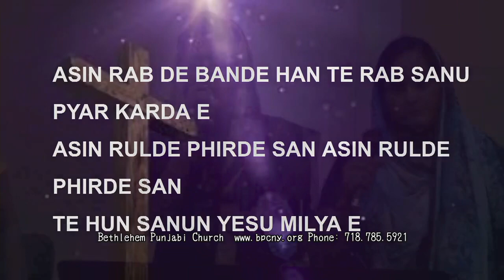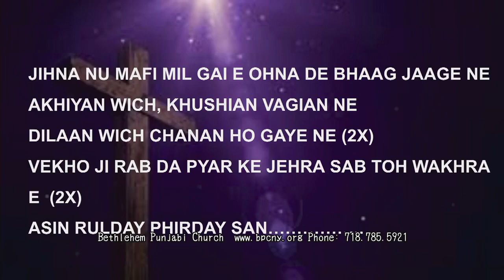Asi Rab de bande haan by BPC Choir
ASI RAB DE BANDE HAN TE RAB SANU PYAR KARDA AE
ASI RULDE PHIRDE SAN ASI RULDE PHIRDE SAN
TE HUN SANUN YESU MILYA AE
(We are Lords people and the Lord Loves us, we were roaming  around and now we have found Jesus)
ASI LABDE PHIRDE SAN KHUDA DIYAN SACHIAN RAWAN NU
ASI TARSDE RENDE SAN
PYAR DIYAN THANDYAN CHAWAN NU (2)
SANU SACHI ZINDGI DA YESU NE RASTA DASYA AE   (2)
ASI RULDAY PHIRDAY SAN…
(We were searching for the Lords true path we were looking for the Love. Jesus has shown us the true way)
JINA NU MAFI MIL GAI AE ONAN DE PHAG JAGA NE
AKHIYAN WHICH KHUSHIAN VAGIAN NE
DILAN WICH CHANAN HO GAI NE (2 Times)
DEKHO JI RAB DA PYAR JEHRA JAG TUN WAKRA AE  (2)
(Those who have received forgiveness there fate has been changed their eyes are full of joy and their hearts are enlightened look Lords love is different from the world)
HUN CHAR SHFARE KHUSHIAN DE PHUL SAJRE KHIL GAE NE
ARSHAN DE WARIS HO GAE NE
JEHRE KADMI LAG GAE NE (2)
SADE UJRAIAN BAGAN NU YESU NE AAN WASAYA AE  (2)